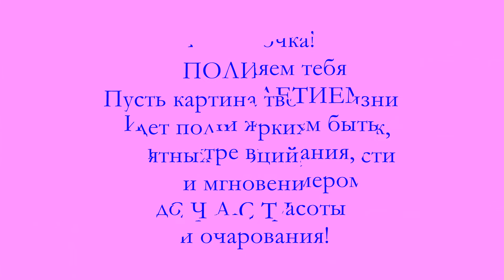Японская вечеринка Полиночке 8 лет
Еще раз поздравляем нашу именинницу Полечку с ВОСЬМИЛЕТИЕМ и от души желаем быть в центре внимания,
оставаться примером доброты, красоты и очарования!
Полинка, пусть картина твоей жизни будет полна ярких красок, приятных эмоций, радости и мгновений С Ч А С Т Ь Я !

Спасибо неподражаемой Людмиле за чудо, сказку и праздник!

Кстати у нее много интересных сценариев, любой ребенок будет счастлив!